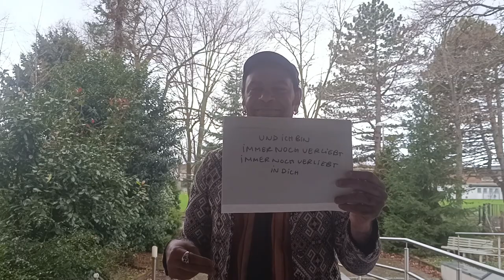"Immer noch verliebt" (Valentinstag part 1) -OSSi GUITAR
Für meine kleine Hexe...mwah!